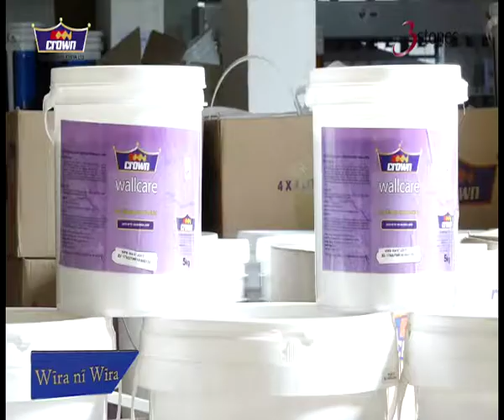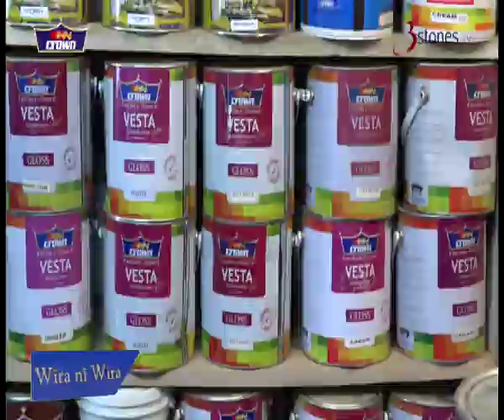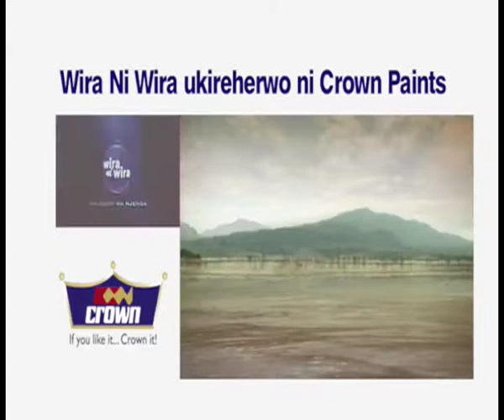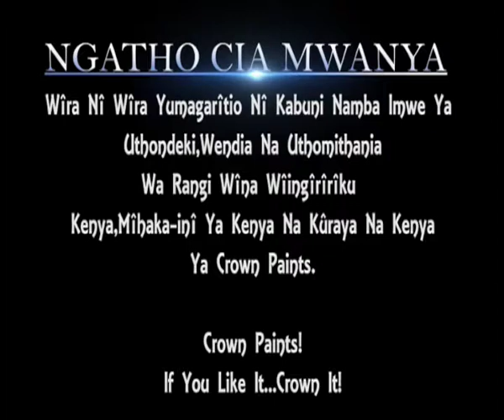Crown Paints Mili Kitale Town